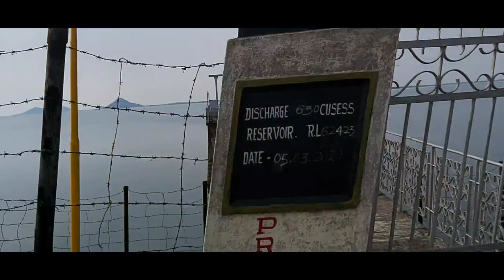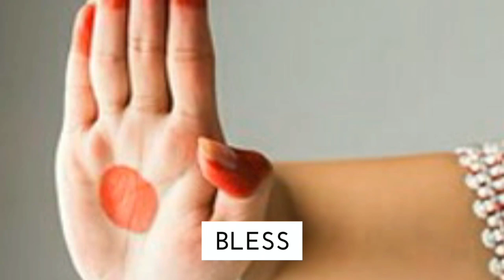ସମ୍ବଲପୁରର ଲେପ୍ଟ ଡାଇକ୍ ଥରେ ନିଶ୍ଚୟ ଯାଆନ୍ତୁ , must visit SAMBALPUR LEFT DYKE, Odisha, odia travel vlog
All information that you need about a trip to Sambalpur left or right dyke is here. Watch complete video to get all necessary informations.

ଖରା ଦିନରେ ପର୍ଯ୍ୟଟନ ସ୍ଥଳୀ ପୁତୁଡି ଜଳ ପ୍ରପାତ, PUTUDI WATERFALL, A BUDJET TRIP FOR SUMMER IN ODISHA, ODISHA TOURISM

ଭ୍ୟାଲେନଟାଇନ୍ ଦିବସରେ ଏଥର ହେଲା କିଛି ନୂଆ, ODIA COMEDY, how was my  Valentine's Day 2021 special video

ବିନା ବାଣରେ ଏବର୍ଷର ଦିପାବଳୀ ରେ ଲୋକଙ୍କ ଅବସ୍ଥା, ODIA COMEDY, TYPES OF PEOPLE ON DIPABALI, DIWALI 2020

କୋରୋନା ଆତଙ୍କରେ ଖୋଲି ପାରୁ ନାହିଁ ସ୍କୁଲ, ସେପଟେ କ'ଣ ହେଲାଣି ଛାତ୍ର ଛାତ୍ରୀଙ୍କ ଅବସ୍ଥା ଦେଖନ୍ତୁ, must watch ODIA COMEDY VIDEO on lockdown 2k20 vs students,

କେନ୍ଦ୍ର ସରକାରଙ୍କ ନୂଆ ଘୋଷଣା, ଏଥର ବାପା ପାଇପାରିବେ ଏହି ସରକାରୀ ଲାଭ, new policy by govt for fathers

5 ମିନିଟ ରେ ମଡେଲଙ୍କ ପରି ସୁନ୍ଦର ଫୋଟୋ ଉଠାଇବାର ରହସ୍ୟ, 5minutes photography tips and tricks at home, odia

ଡିଜିଟାଲ ପେମେଣ୍ଟକୁ ନେଇ ହଟିଲା ଏହି ପ୍ରତିବନ୍ଧକ, new updates on digital payment in India in Sept 2k20

ବର୍ଷକୁ ମାତ୍ର ୧୨ ଟଙ୍କା ଦେଇ କରି ପାରିବେ ୨ ଲକ୍ଷ ଟଙ୍କାର ଜୀବନ ବୀମା, get life insurance worth 2 lakhs just by investing 12 rupees per year

ଓଡ଼ିଶାରେ ଅନଲକ୍ ୪.୦ ରେ କ'ଣ ସୁବଧା ମିଳିବ କ'ଣ ନାହିଁ?, unlock 4.0 rules and regulations for Odisha

ଅଗଷ୍ଟ 15 ଓ ସ୍କୁଲ ଛୁଆ, Types of kids, INDEPENDENCE DAY 2020 SPECIAL COMEDY VIDEO, Odia comedy